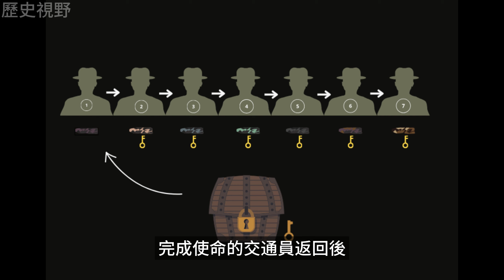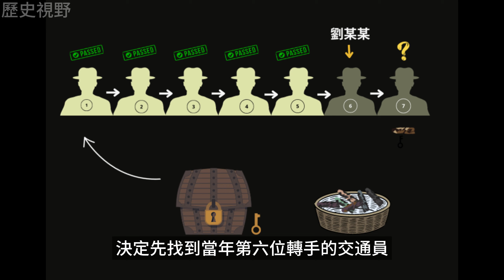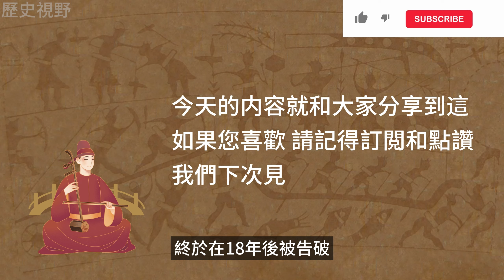揭秘: 整整18年後才告破的上海黄金消失案, Revealed: The Shanghai gold disappearance case was solved after 18 years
1931年，在上海，曾經發生過一起離奇的黃金消失案。 120兩黃金在周密的安排下，居然還是在運輸中不翼而飛。一直到18年後，此案才得以水落石出。

你可能也對以下影片感興趣： （You may also be interested in the following videos）: